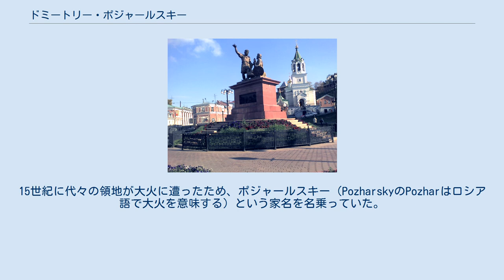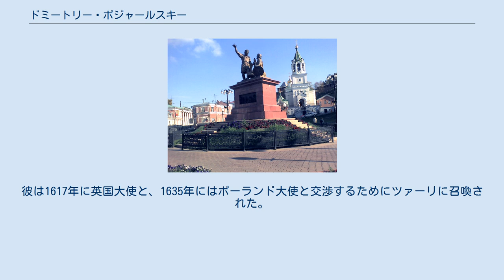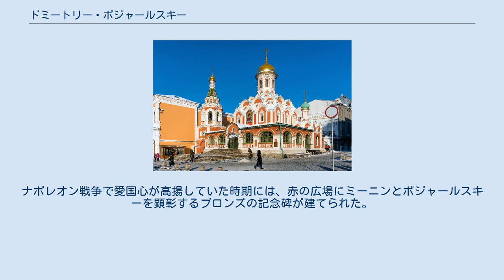ドミートリー・ポジャールスキー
クジマ・ミーニン
ドミートリー・ポジャールスキー（左）とクジマ・ミーニン（右）。
19世紀、ミハイル・スコッティによる絵画。
 ドミートリー・ミハイロヴィチ・ポジャールスキー (ロシア語: Дми́трий Миха́йлович Пожа́рский; IPA: [ˈdmʲitrʲɪj mʲɪˈxajləvʲɪtɕ pɐˈʐarskʲɪj][ˈdmʲitrʲɪj mʲɪˈxajləvʲɪtɕ pɐˈʐarskʲɪj]; ラテン文字転写例: Dmitry Mikhaylovich Pozharsky; 1577年10月11日 - 1642年4月30日)は、1611年から1612年にかけてポーランド・リトアニア共和国の侵攻によるロシア・ポーランド戦争においてロシア軍を率い、動乱時代に幕を降ろしたリューリク朝の公である 。
彼はその功績によりミハイル1世 (在位:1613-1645)から「祖国の救世主」というかつてない称号を授けられた。
 ポジャールスキーはスーズダリ近郊のスタロドゥーブ・ナ・クリャージメを領する貴族の家に生まれた。
15世紀に代々の領地が大火に遭ったため、ポジャールスキー（PozharskyのPozharはロシア語で大火を意味する）という家名を名乗っていた。
興味深いことに、彼の母マリア・フョードロヴナ・ポジャールスカヤは、彼のちょうど200年後にロシアを窮地から救ったミハイル・クトゥーゾフの母と同様にベクレミシェフ家の出であった。
 彼の家系はこれといった業績もなく、ポジャールスキー自身についてもボリス・ゴドゥノフを選出した1598年のゼムスキー・ソボルに参加する以前の経歴は記録に残っていない。
彼は4年後にストルニクになったことが分かっている。
ゴドゥノフが1605年4月に急死した後の混乱の中で、1608年のコロムナ防衛戦に参加し、1609年のモスクワ包囲ではヴァシーリー4世を救出している。
その後ボロトニコフのコサックをペコルカ川に送っている。
1610年には偽ドミトリー2世の軍勢に対抗してザライスク防衛戦で指揮を執った。
ボリス・ゴドゥノフの治世において、彼はロシアのエリートの間でかなりの影響力を持ち、王座に近い人物となっていた。
 ポジャールスキーとモスクワから派遣された代表団。
ウィルヘルム・コタルビンスキによる絵画（1882年）。
 当時、ロシアに侵攻したポーランドからの迫害に対する大衆の怒りが高まっていた。
プロコピー・リアプノフがリャザンで第一義勇軍を結成すると、ポジャールスキーは直ちに参加した。
彼は最初のモスクワ蜂起で重要な役割を果たしたが、1611年3月19日にルビャンカ広場にあった自宅を守る際に負傷し、回復のため至聖三者聖セルギイ大修道院に運びこまれた。
 1611年秋、スーズダリ近郊のプルツキーに相続した領地で療養していたポジャールスキーをハンガリー使節団が訪ね、ニジニ・ノヴゴロドに集結した第二義勇軍の指揮を執るよう求めた。
彼はニジニ・ノヴゴロドの商人の代表であったクジマ・ミーニンの援助を受けることに同意した。
 義勇軍の目的は明らかにポーランド軍をモスクワから放逐することであったが、ポジャールスキーとその分遣隊はまずヤロスラブリに向かって進軍した。
そこで半年の間、拙速な行動を起こすのをためらっていた。
敬虔な正教徒であったポジャールスキーは、モスクワに向かう前にロシアで最も神聖なイコンの一つ、カザンの生神女の前で熱心に祈った。
それ以降も進軍は遅々としたもので、ロストフで宗教的な儀式を行い、スーズダリの先祖の墓に詣でるなどかなりの時間をかけていた。
至聖三者聖セルギイ大修道院に到着するのに数ヶ月かかったので、早く進軍するよう督促されるほどだった。
 ポーランド兵の降伏。
ボリス・チョリコフによる版画。
 1612年8月18日、ヤン・カロル・ホトキェヴィチ率いるクレムリン守備隊のバリケードに補給物資が届いたのと時を同じくして、義勇軍がモスクワから5ベルスタのところに陣を張った 。
その翌日にはポジャールスキーはモスクワのアルバート通り門に迫り、さらに二日後にはホトキェヴィチの部隊と遭遇して4日に渡って戦った。
ポジャールスキーの副官、ドミートリー・トルベツコイの多大な働きによりクレムリンに立てこもるポーランド軍の1/4が捕虜となった。
その結果ポーランド軍は飢餓状態に...